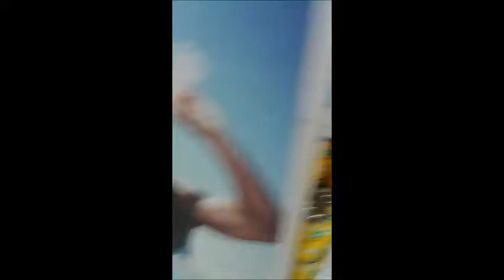Sakay Sakay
06/25/17